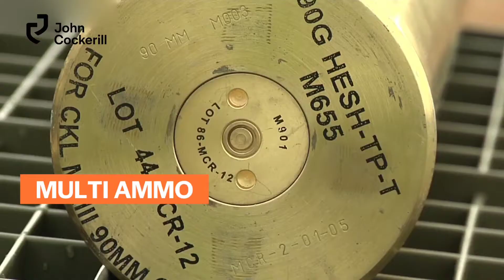Rencana Upgrade PT-76 Korps Marinir TNI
Kebutuhan Tankfib Korps Marinir TNI AL sedikit terganjal caatsa, mungkin kita harus mencari alternatif lain. Ya udah banyak sih channel lain yang bahas, tapi admin kan mau bahas juga biar melengkapi video selanjutnya.

MOHON UNTUK KRITIK DAN SARAN
CHANNEL INI BUTUH SARAN BUKAN CACIAN

Terimakasih kepada :
Tuhan Yang Maha Esa
Kru yaitu Saya Sendiri

Marinir,
Korps marinir tni,
Tank marinir,
kendaraan marinir,
kavaleri marinir,
marinir rusia,
bmp 3 rusia,
bmp 3f,
bmp 3f marinir,
tank bmp 3f marinir tni al,
marinir tni al,
tank marinir indonesia,